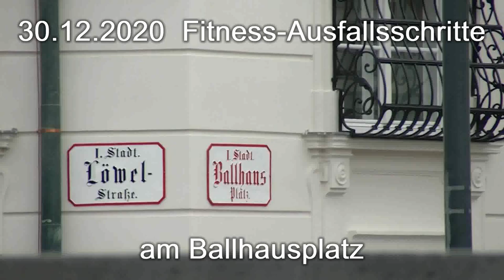30.12.2020: Fitness-Ausfallsschritte am Ballhausplatz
Gerhard Laister, Inhaber von Bodydays sorgte am Ballhausplatz für positive Bewegung. Sein Anliegen - und DAS ist gerade jetzt enorm wichtig: Gesundheit braucht Fitness! Fitness muss aufsperren!